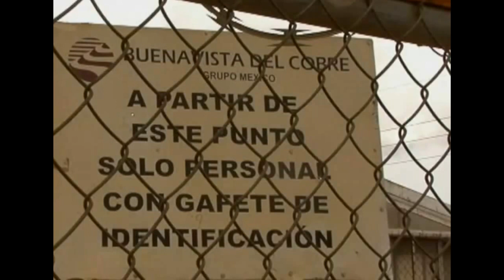CORTE INFORMATIVO DE UTV SONORA CON DENISSE ROBLES 19FEBRERO2015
Hoy con Carmen Aristegui por Z93:

Enrique Galván, analista de economía comentó sobre la inconformidad de empresarios a la hora de pagar impuestos, ya que a algunas organizaciones se les perdona estas recaudaciones.

En Uniradio Noticias de la Mañana, el director de salud y seguridad escolar Baltazar Valenzuela señaló que uno de las principales peticiones que realizan a la dependencia son pláticas y capacitaciones para evitar el bullying en los distintos planteles.
Hoy en Proyecto Puente por stereo100:

La comisionada de Evidencias y Manejo de Riesgos de la Cofepris, Rocío de la Torre, declaró ésta mañana que detectaron 270 casos de afectados en su salud por la contaminación del Río Sonora.